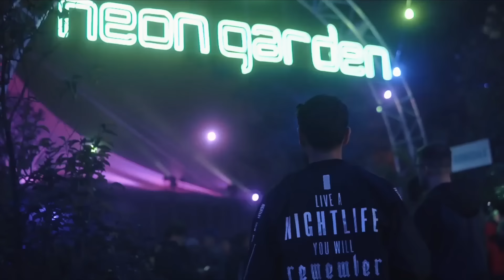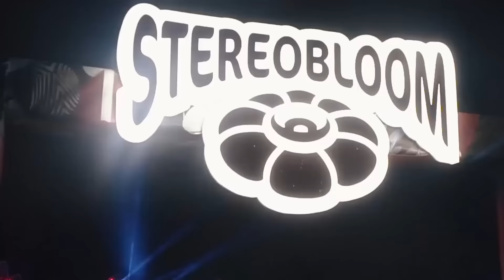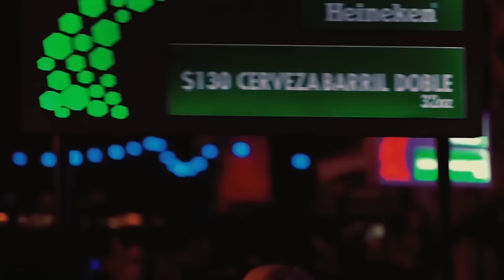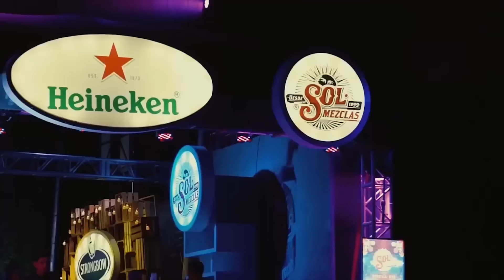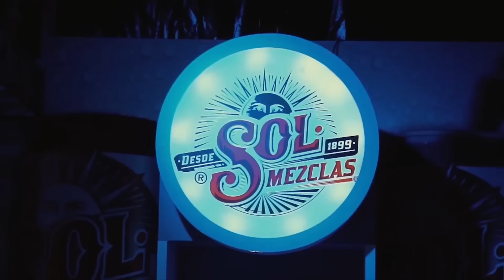La Mejor Música Electrónica 2021 🎶 LOS MAS ESCUCHADOS 🎶 Lo Mas Nuevo - Electronic Music Mix 2021